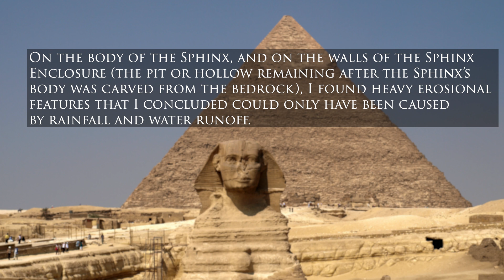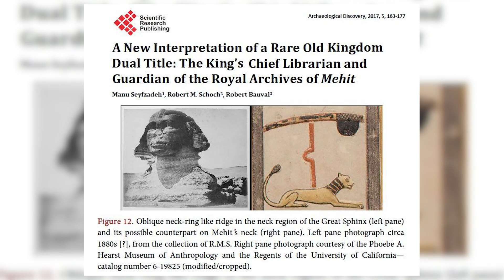Why the Sphinx May Be WAY OLDER Than You Think...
In this video we look at the argument that the Sphinx in Egypt was built way earlier than modern Egyptologists commonly think. Most researchers put the date at around 2570 BC, but certain geologists have pointed out that weathering on the sphinx and its enclosure point to it having been built at around 5000 or even 10,000 BC, which is 12,000 years ago.